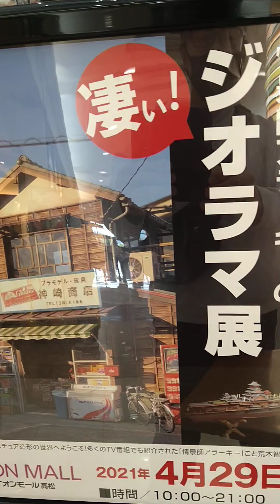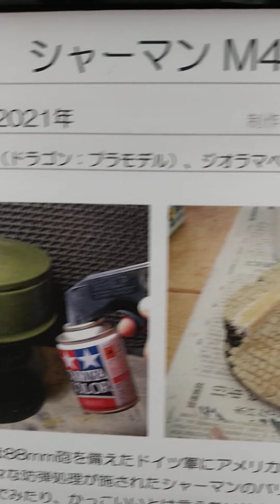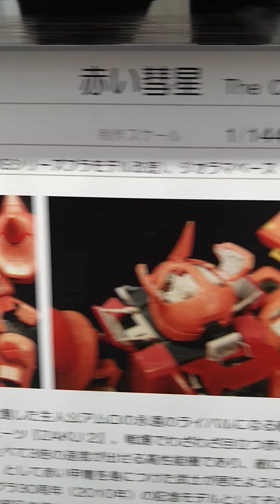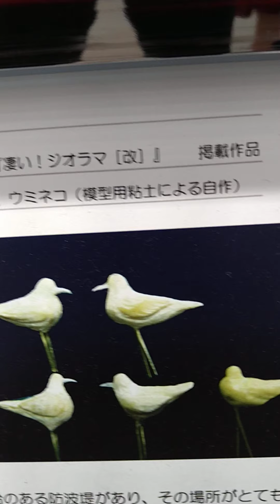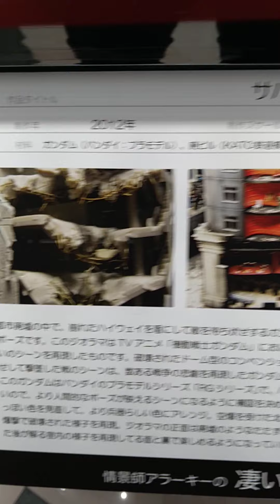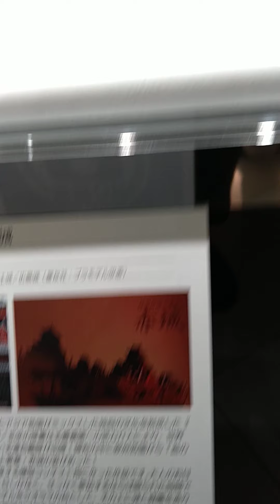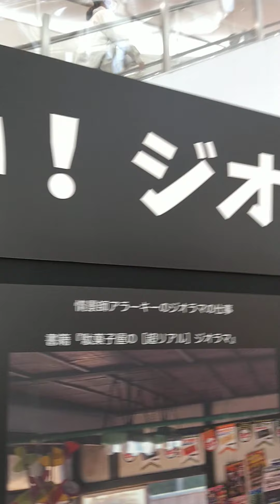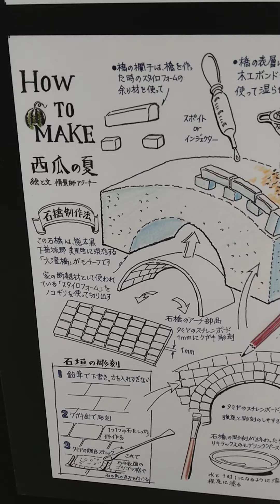情景師 アラーキー ジオラマ展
アラーキーこと（荒木経惟・アラキノブヨシ）さんのジオラマ展が開催中でした。超リアル！